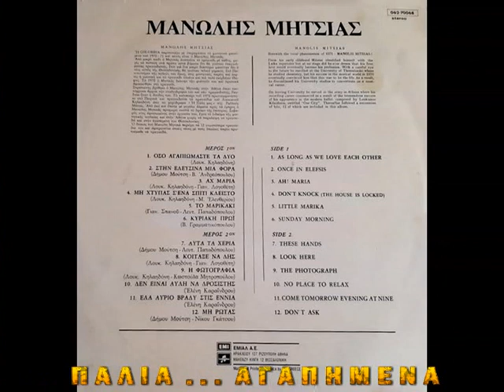ΜΑΝΩΛΗΣ ΜΗΤΣΙΑΣ - Όσο αγαπιόμαστε τα δυο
'' Όσο αγαπιόμαστε τα δυο '' ΜΑΝΩΛΗΣ ΜΗΤΣΙΑΣ
( του Λουκιανού Κηλαηδόνη )
Από LP - Μανώλης Μητσιάς (1971)

Όσο αγαπιόμαστε τα δυο
να με κοιτάς στα μάτια.
Είν’ ο καιρός πολύ πικρός
κι έχω καρδιά κομμάτια.

να μου κρατάς το χέρι.
Είναι πολλές οι συμφορές
που ο χωρισμός θα φέρει.

Κοίτα να με θυμάσαι
όσο μακριά μου θα ’σαι,
μια που καλά το ξέρεις σ’ αγαπώ.

να με φιλάς στο στόμα.
Όσα φιλιά κι αν μου ’δωσες,
δε σε χορταίνω ακόμα.

να μου το λες, μικρό μου.
Κάθε στιγμή, κάθε λεπτό
πως θα ’σαι πια δικό μου.